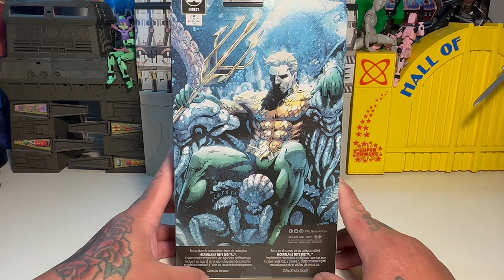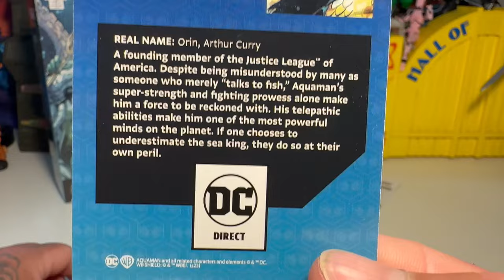Mcfarlane Toys Digital Aquaman ( DC Classic ) !!!